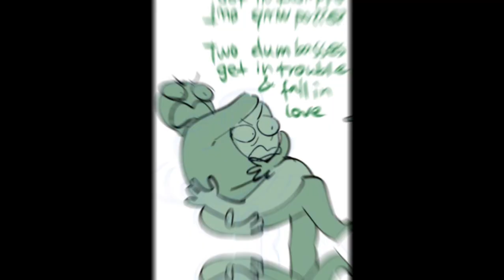Ship Dynamics I ABSOLUTELY LOVE!!💖💖￼